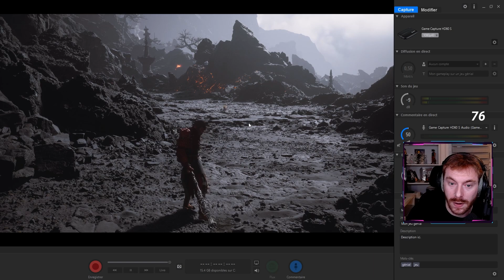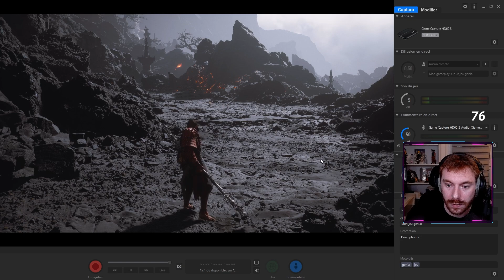UN CHARIOT MYSTERIEUX | BLACK MYTH: WUKONG | LET'S PLAY FR #27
Quel plaisir de pouvoir incarner Wukong dans cet action rpg grandiose !